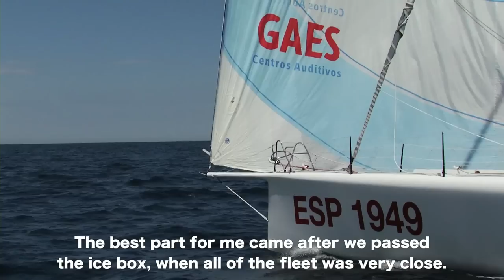New York to Barcelona Race | GAES finish